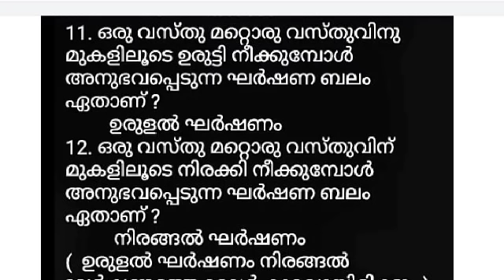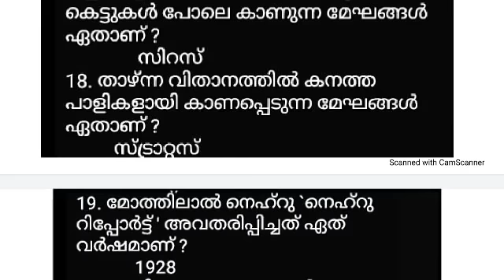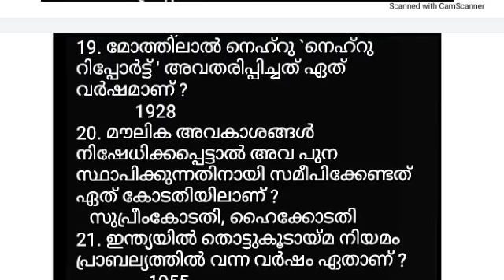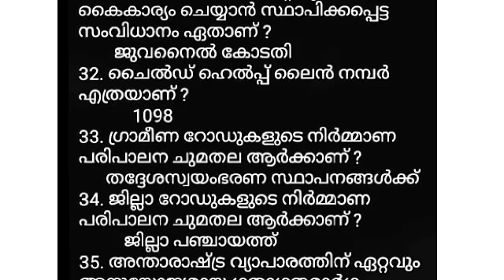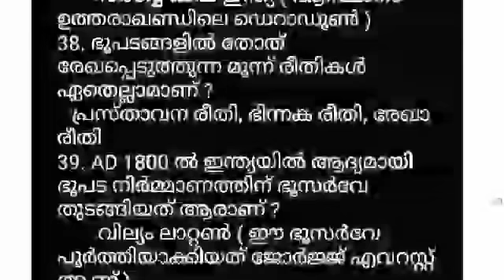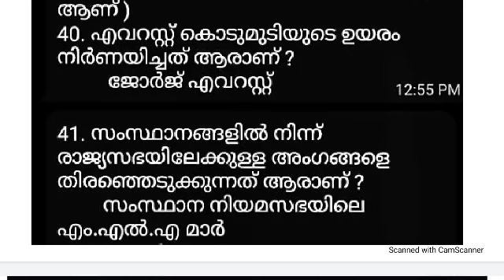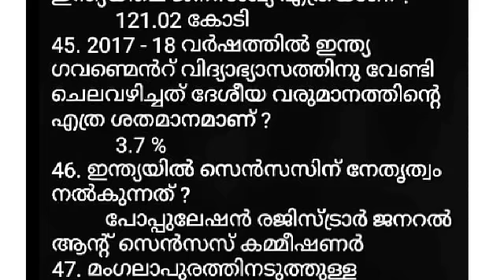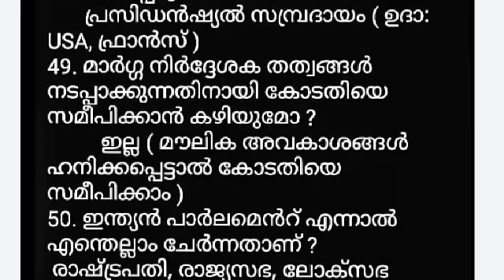LDC MAIN EXAM I SCERT 5 - 10 ക്ലാസ്സുകളിലെ സ്കൂൾ പാഠപുസ്തക ചോദ്യങ്ങൾ